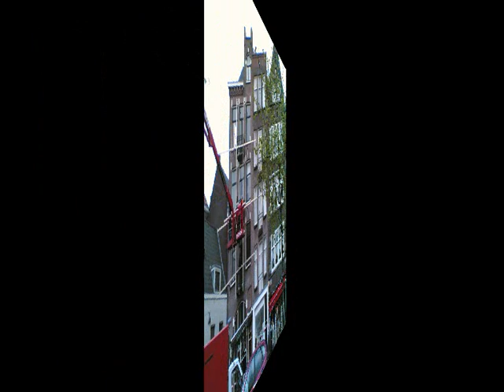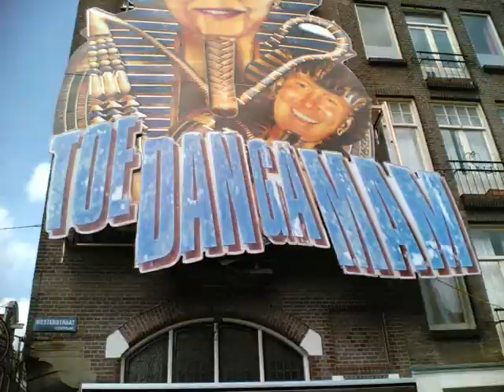Koninginnedag 2008 de dag voordat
De dag voor Koninginnedag 2008, the day before Queen's Day, 29 april.  The Blaffende Vis, the Barking Fish, in de Amsterdamse Jordaan, has a special Koninginnedag billboard every year.  Toe dan ga Mam = Come on! Go Mom!, and is a reference to Crown Prince Willem Alexander's willingness to take over as King whenever his Mom, Queen Beatrix, should abdicate.  The phrase is also a pun on Tutankhamun, "King Tut", the name of the boy pharoah.  The song dates from when Beatrix's Mom, Juliana, abdicated.